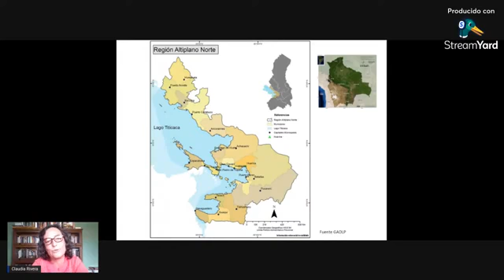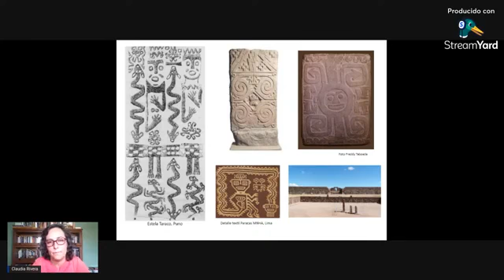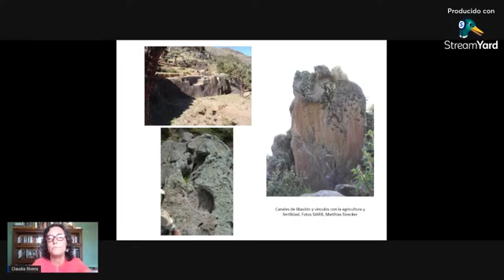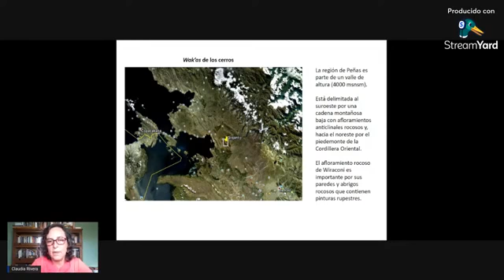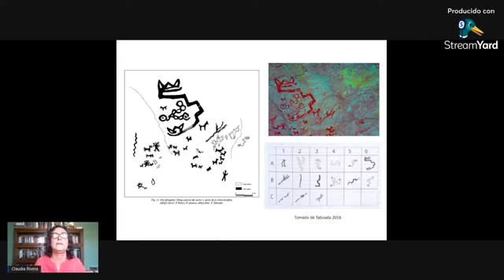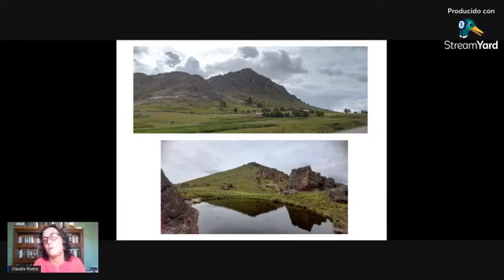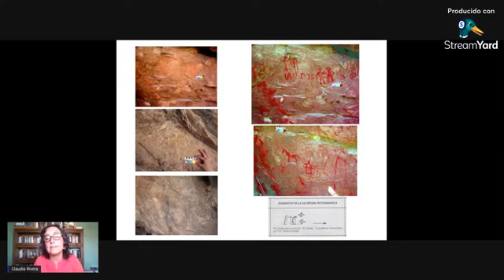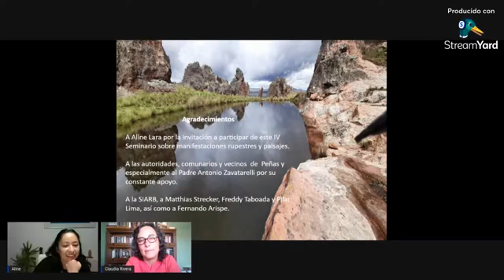IV Seminario Manifestaciones Rupestres en América Latina: Claudia Rivera Casanovas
La investigadora Claudia Rivera Casanovas de la Universidad Mayor de San Andrés y de la Sociedad de Investigación de Arte Rupestre en Bolivia, nos presenta la conferencia: Wak’as poderosas: Manifestaciones rupestres y paisajes sacralizados en el altiplano norte de Bolivia.